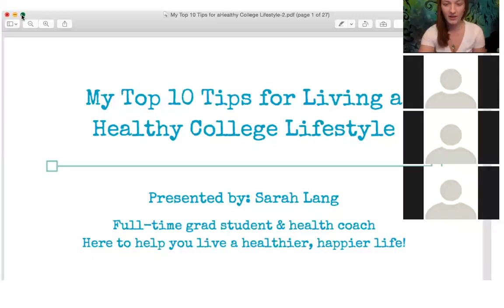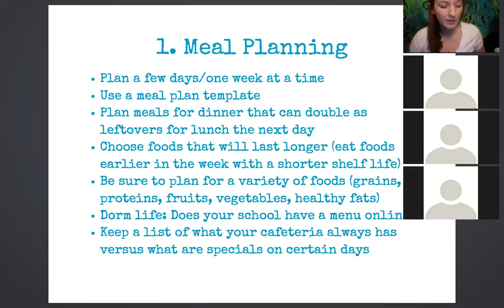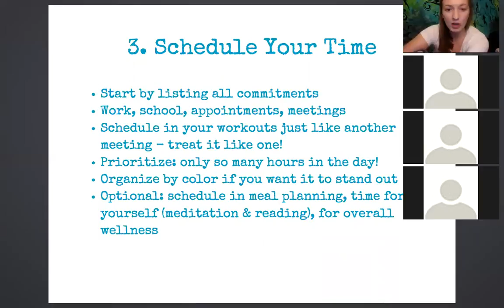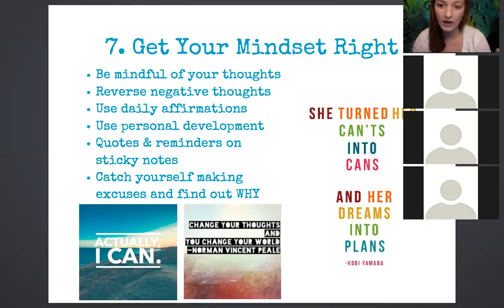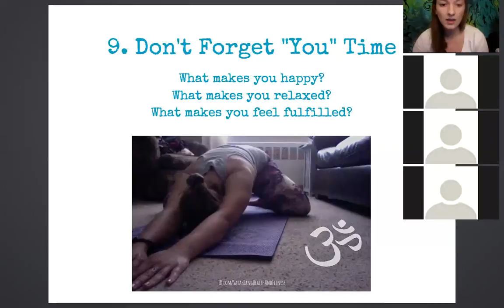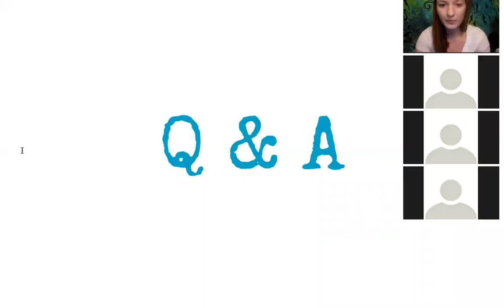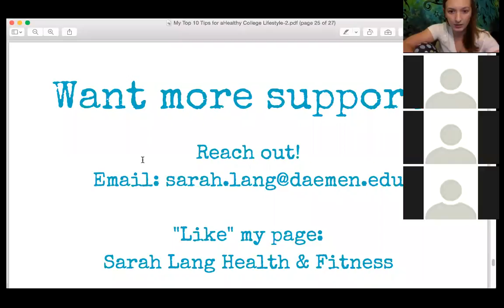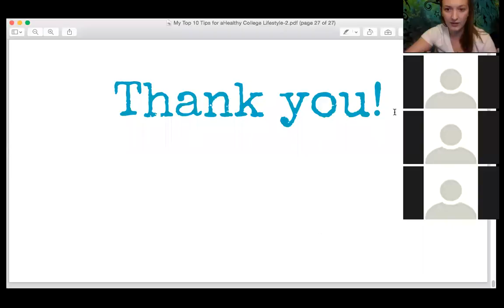How to Live a Healthy Lifestyle in College: My Top 10 Tips!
Are you new to college and having trouble adjusting to balancing a college workload with a healthy lifestyle? Do you find it difficult to eat healthy, workout, and get all your work done too?

Or have you been in college for a couple years, but keep having ups & downs with your health? Eat great for a couple weeks... then eat one too many late-night pizzas? Get into a good workout groove, then fall off the wagon when midterms & finals roll around?

Then this webinar is the video for you. I hosted a live webinar, and shared my tips, tricks, and strategies that I have learned over 5+ years in college with a VERY busy major! I have had my ups & downs, and I want to help you learn from my mistakes!

Please share this with any friends that you think may benefit :)